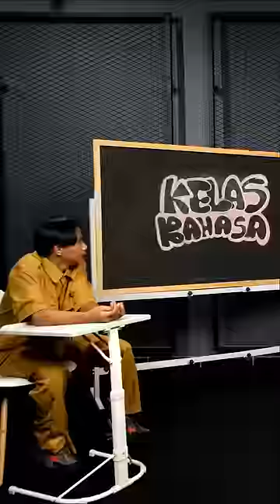Kukukukuk Vs Pipipipiuw.